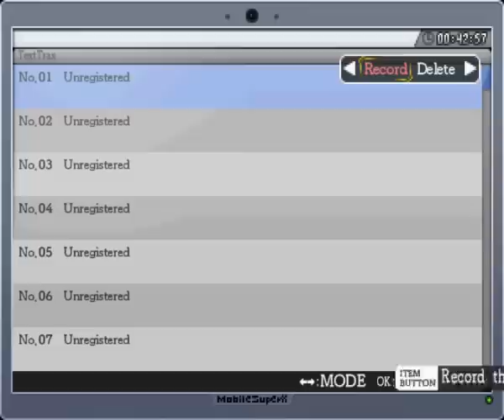La-Mulana Remake Walkthrough Part 5 - Spring in the Sky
Stuff done in this video:

- Got the Map of the Mausoleum of Giants
- Activated the Ankh in the Mausoleum of Giants
- Bought the Helmet
- Revealed the Big Brother's Shop in the Twin Labyrinth
- Bought the Waterproof Case
- Got the Caltrops
- Activated the Grail Point in the Spring in the Sky
- Got the Map of the Spring in the Sky
- Got the Origin Seal
- Got the Scalesphere
- Got the Glove
- Got the Ankh Jewel of the Spring in the Sky
- Activated the Ankh in the Spring in the Sky
- Opened the Chamber of Extinction